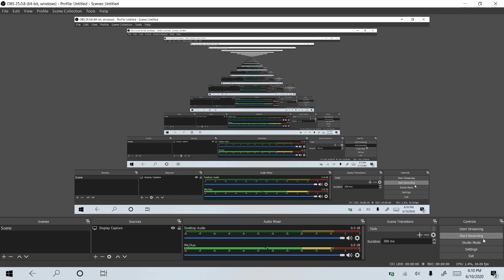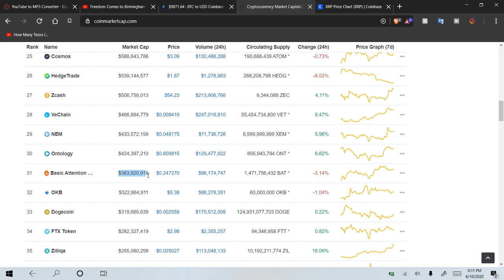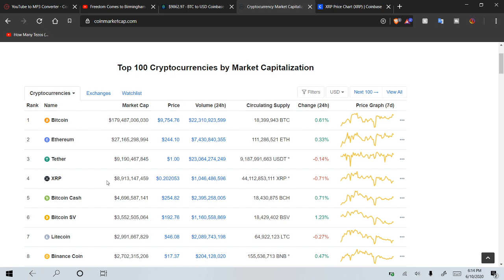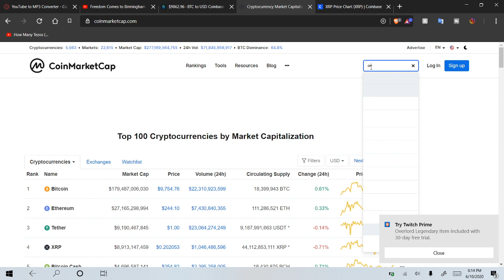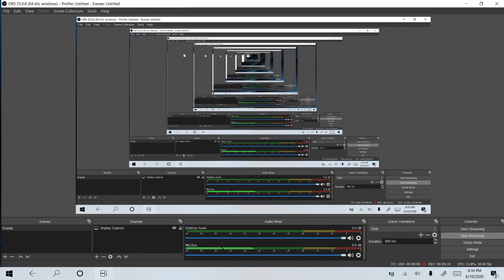When XRP Will MOON! ($10,000 or Overhyped?)